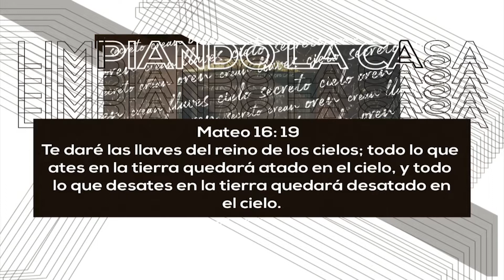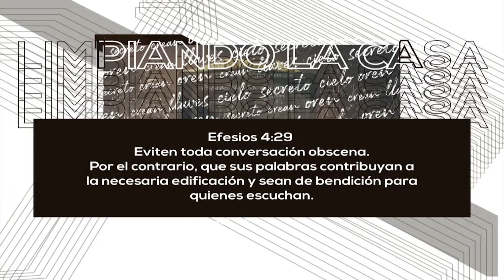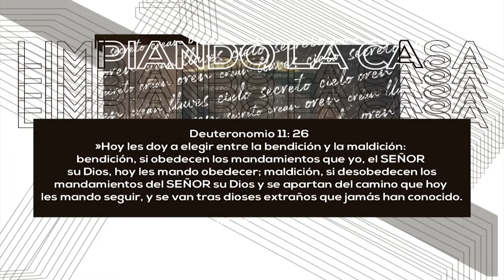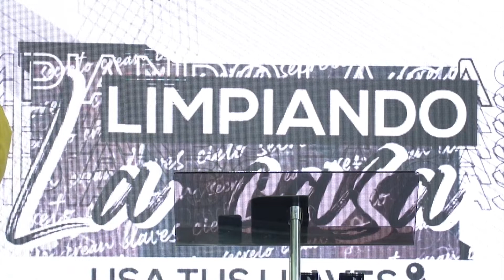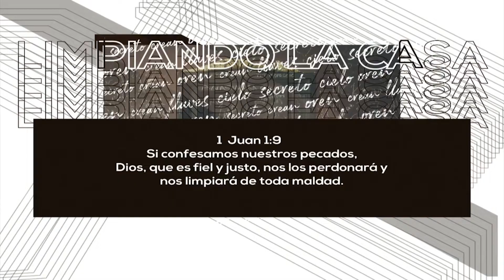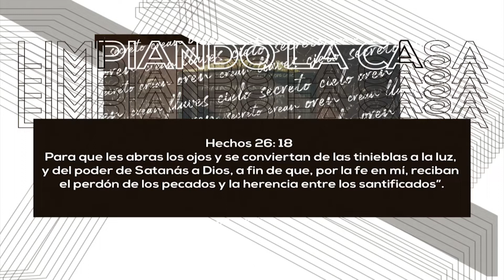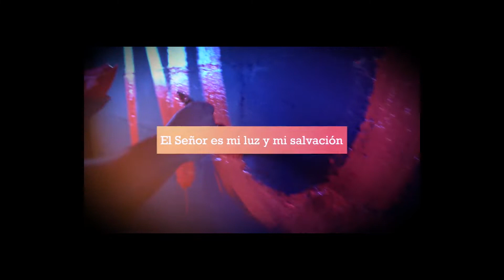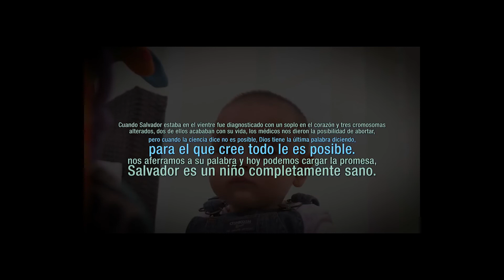Limpiando la Casa (Usa Tus Llaves) | Pastor Carlos Bermudez | 11 Enero 2020